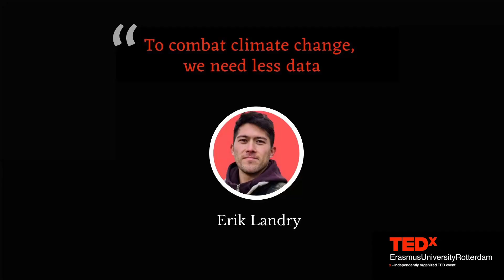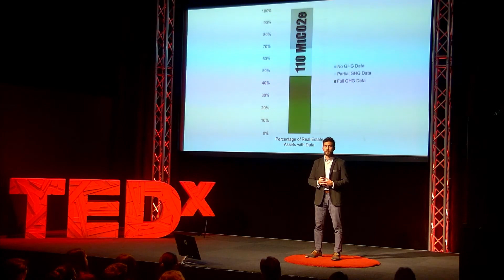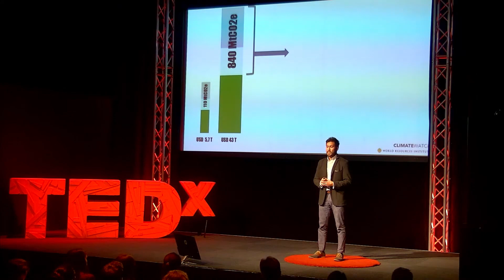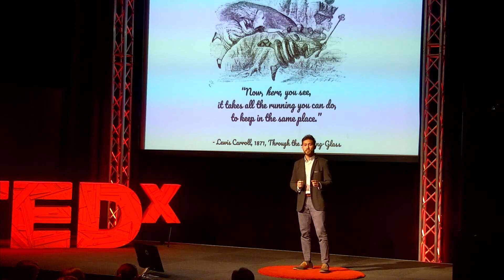To combat climate change, we need less data | Erik Landry | TEDxErasmusUniversityRotterdam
The financial industry is trying to understand how it can align itself with the goals of the Paris Agreement and mitigate the worst consequences of climate change. Indeed, the allocation of capital and the availability of financing can significantly help or hinder the real economy’s efforts to transition to a low-carbon state. Data about the greenhouse gas (GHG) emissions of companies and real assets can help investors start to understand if their holdings are “sustainable” or not. However, in an age where data is ubiquitous and plentiful, good information can often be obscured. When it comes to reducing emissions across the global real economy, this can lead to disastrous consequences. The solution to incomparable data may have surprising implications, maximizing not only the impact of trillions of dollars worth of investment but also individual progress toward self-realization.  This talk was given at a TEDx event using the TED conference format but independently organized by a local community.